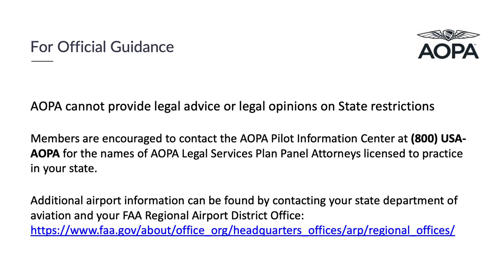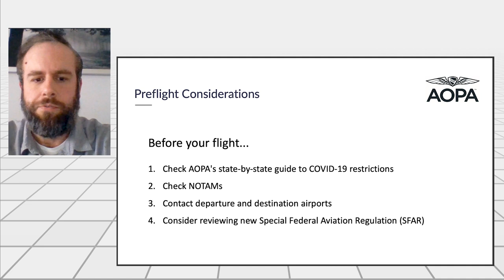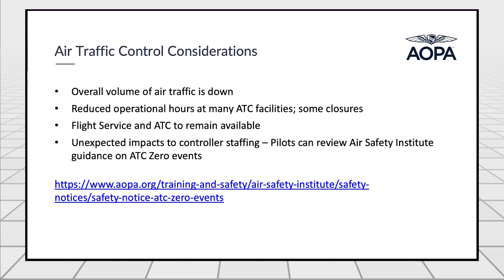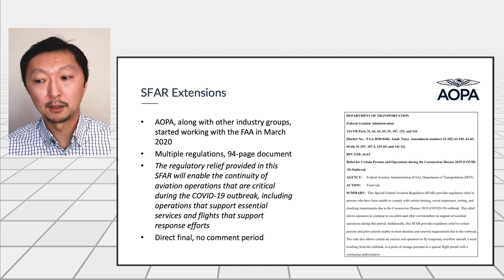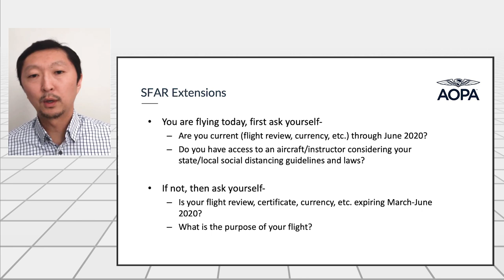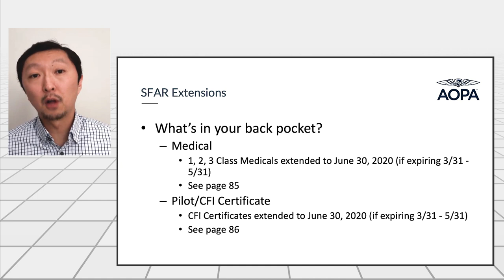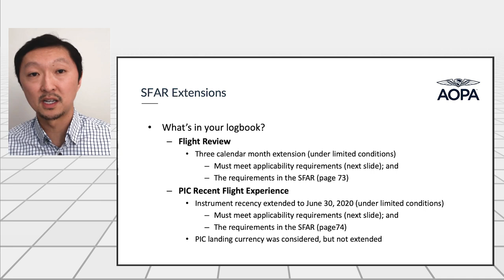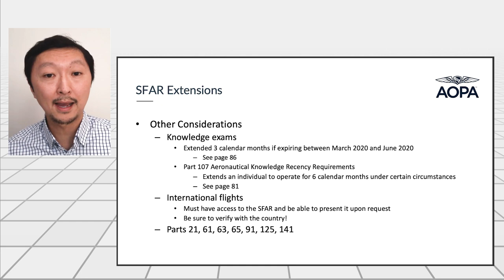Flying A to B - Practical considerations during the Covid pandemic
AOPA experts explore in detail the SFAR that extends medical certificates and grants other relief for some pilots under some conditions. What you need to know before you take-off during the Covid-19 pandemic.